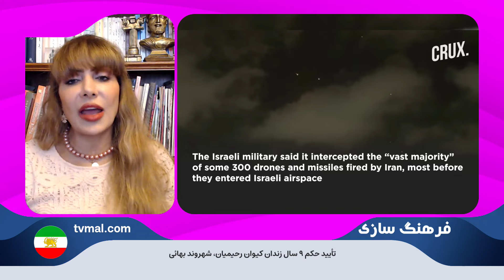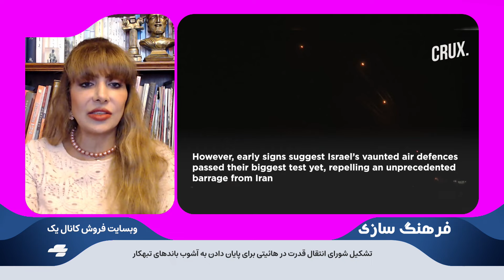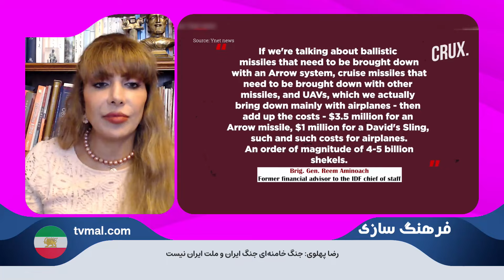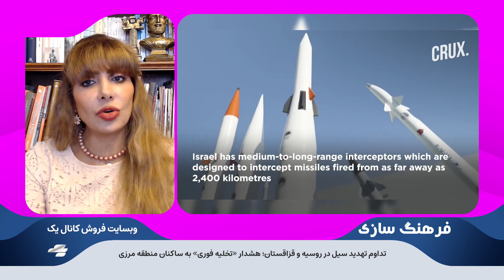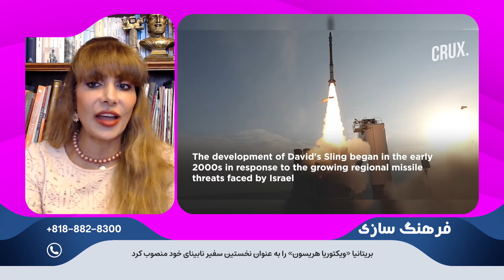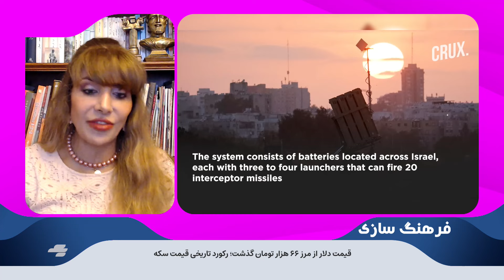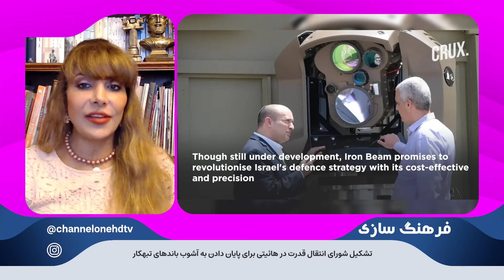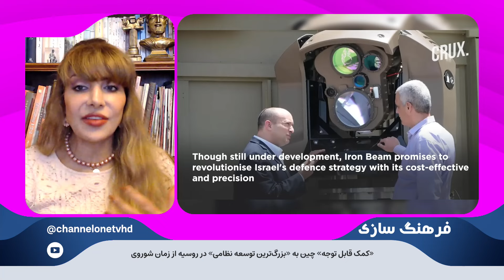دشمن مردم ایران کیست؟ جمهوری اسلامی یا اسرائیل؟